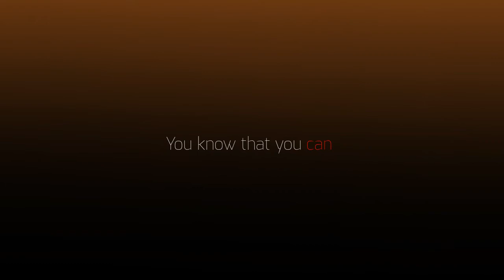CALL THE HUB || ANIMATION MEME (original)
this is the most i can do with crappy flipaclip
i've been aggressively vibing to this song and this mashup is just
MMMMMM
anyway, heres an original meme cause i haven't done any in a while
you can be as inspired as you want from this, just remember to credit me!

anyways, enjoy!

characters:
Orange (kanksuri/anthro cat)

k bye!